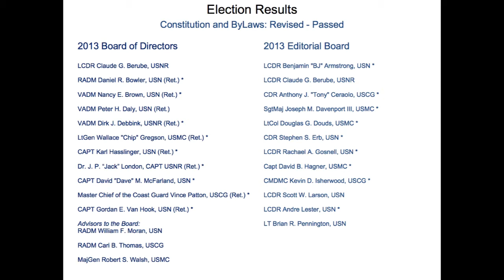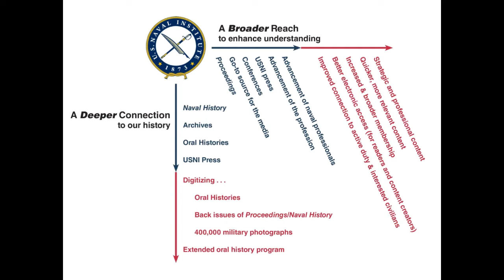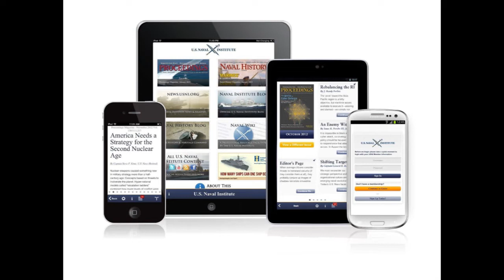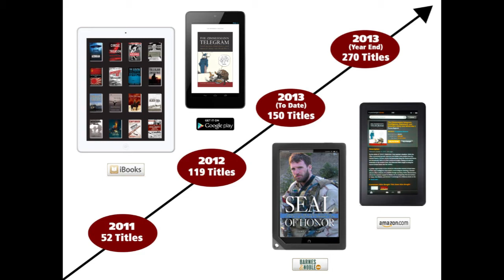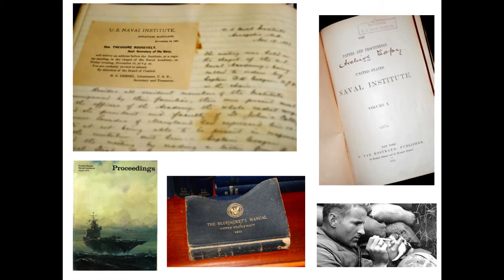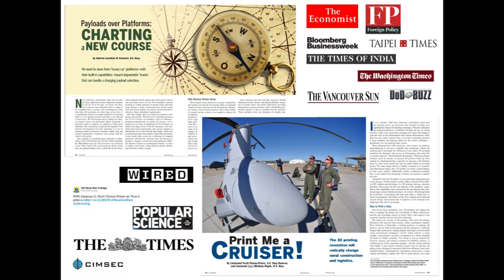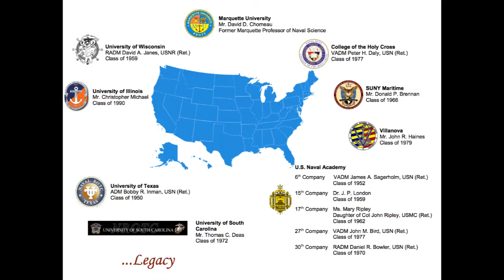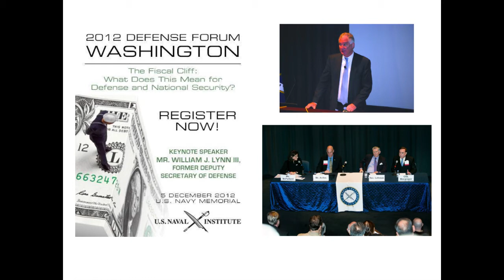State of the Institute Presentation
VADM Peter H. Daly, USN (Ret.), CEO of the U.S. Naval Institute addresses attendees of the 139th Annual Meeting about the State of the Institute.